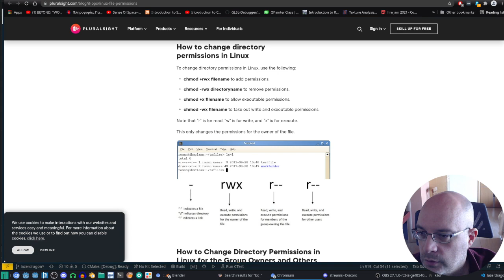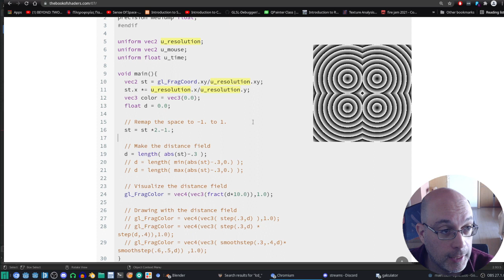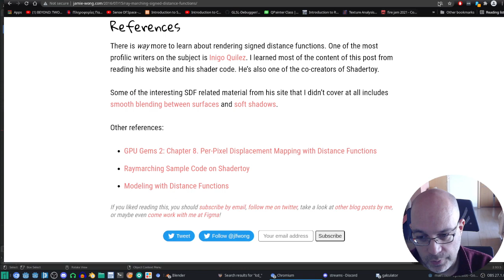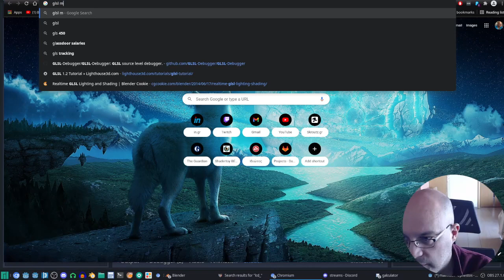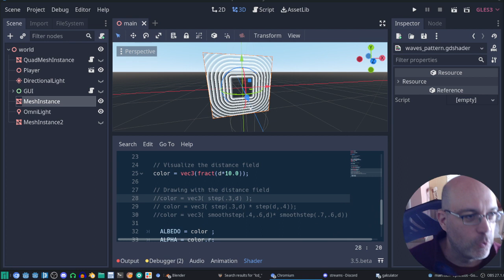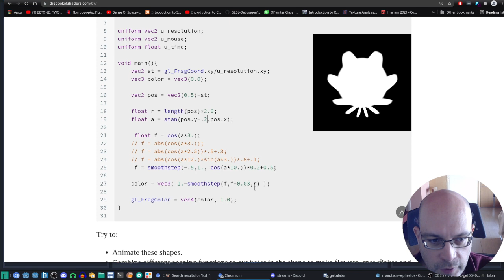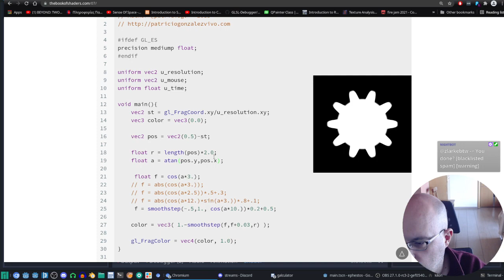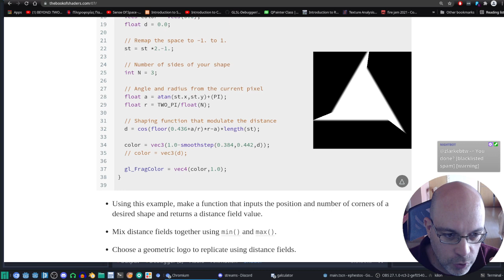Studying Godot Shaders part 4 | Ephestos Live Vlog